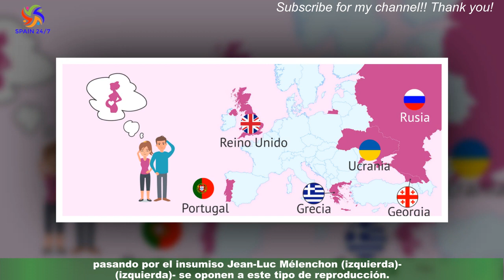La gestación subrogada en Europa: una entre el limbo y la ilegalidad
La gestación de Ana Obregón ha hecho prender de nuevo el debate sobre la gestación subrogada,una práctica prohibida en España -aunque se permite inscribir a los niños en el Registro Civil en aras a la protección del menor- y que la última ley aprobada sobre salud sexual considera "violencia contra las mujeres".Más allá del Estado español, ¿cómo regulan los distintos países europeos esta cuestión?